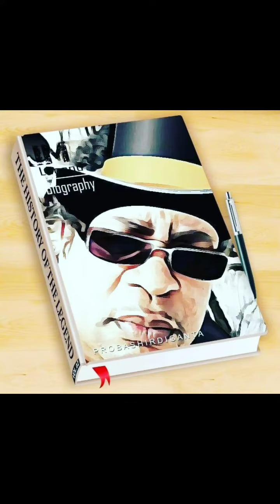Silent. films. to. die. for. (2)